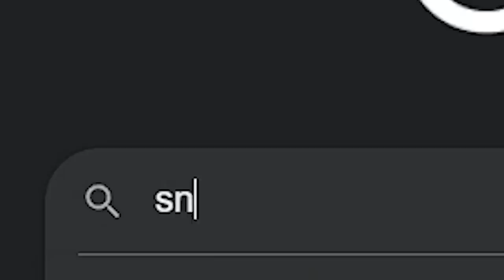I Trapped Minecraft's RAREST Mobs in Hardcore! (Hindi)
In this video, I Trapped Minecraft's RAREST Mobs in Hardcore!!

Cheers!